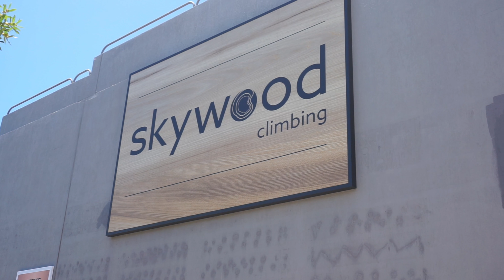Bouldering at Skywood!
Join my session at Skywood as I tackle some of their funky boulders!